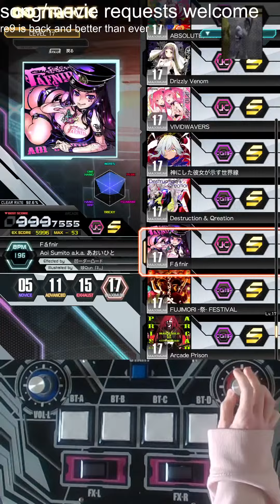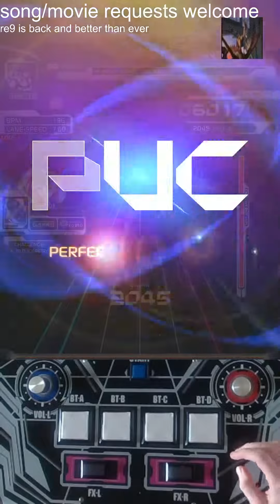[femboy sleeves] fafnir puc